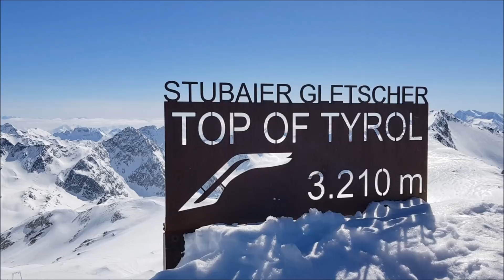Video Update Stubaier Gletsjer 24 maart 2018